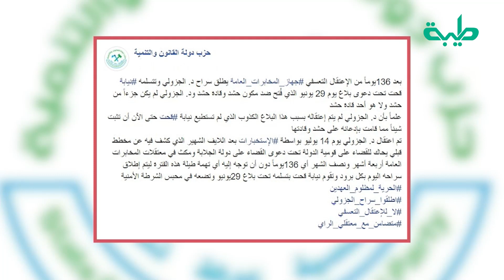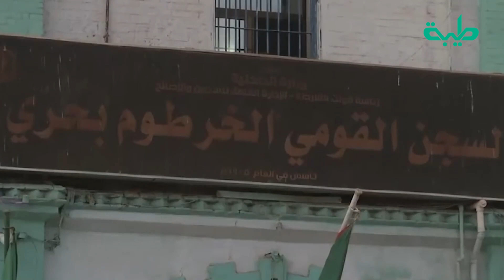برنامج المشهد السوداني | إطلاق سراح الجزولي .. وآخر المستجدات | الحلقة 175